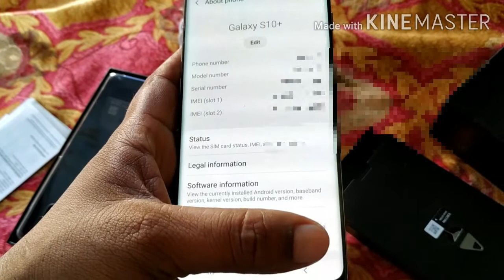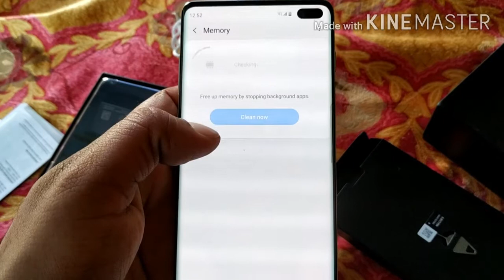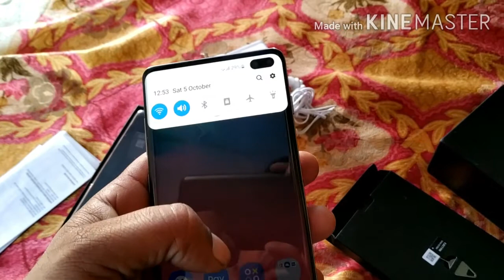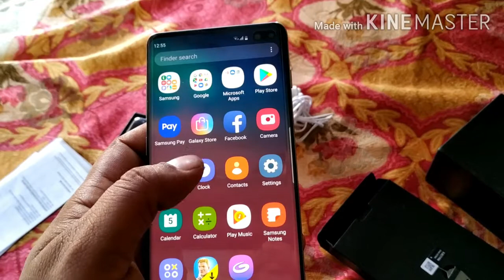Samsung high price Mobile | Ms explain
most powerful Samsung mobile high price mobile Samsung best looking good battery backup high processor fast charging Galaxy mobile Samsung